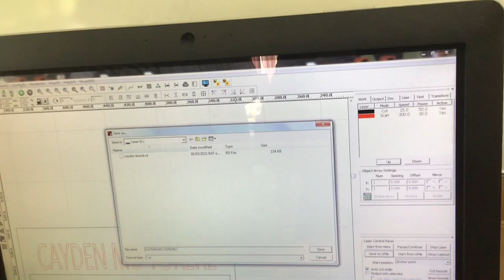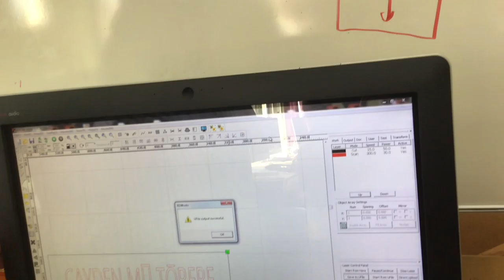Cayden laser works